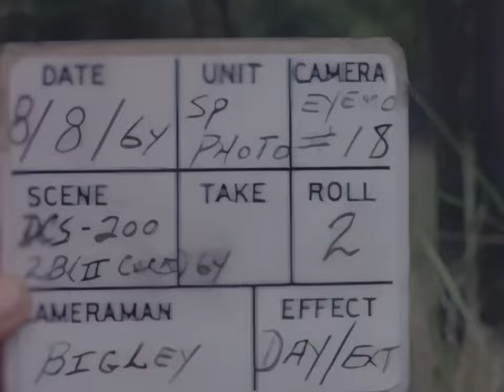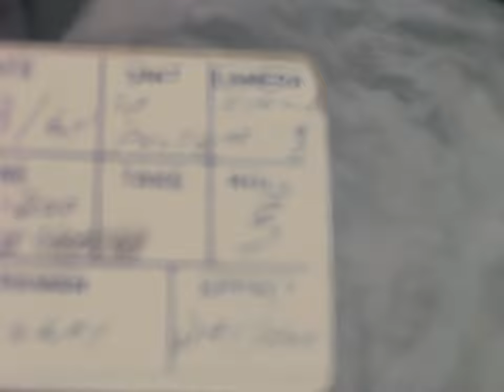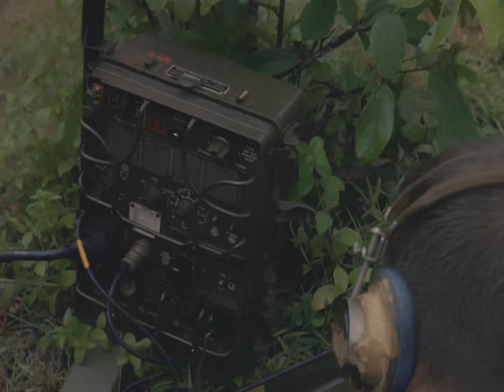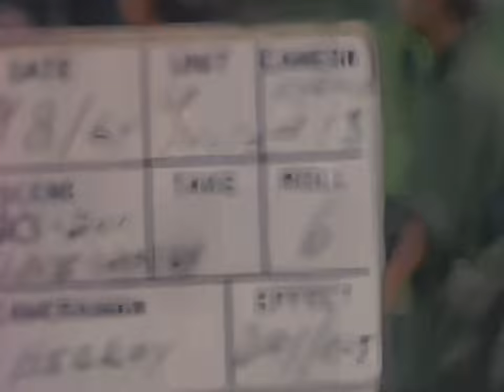1960s Vietnam War: Special Forces Combat Patrol (4K 60FPS)